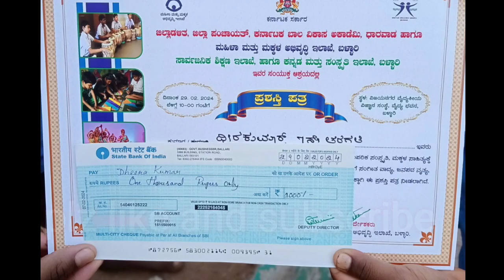clay modelling winner@appugurukula3569